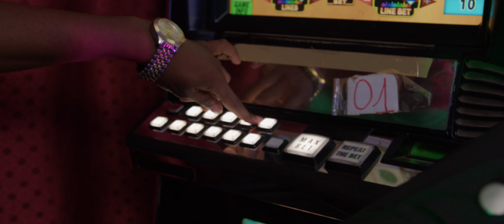Ayo Naej - Fankahay (Mix by Fidelance (2k22°)